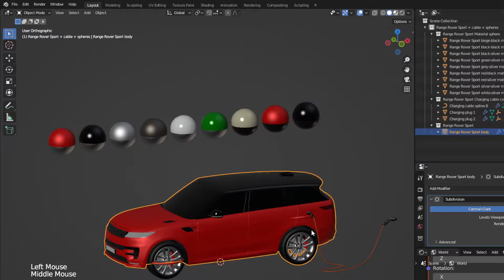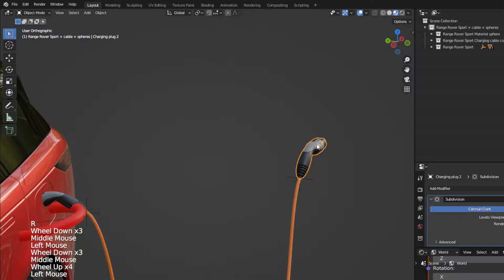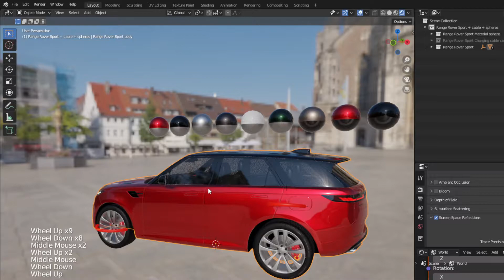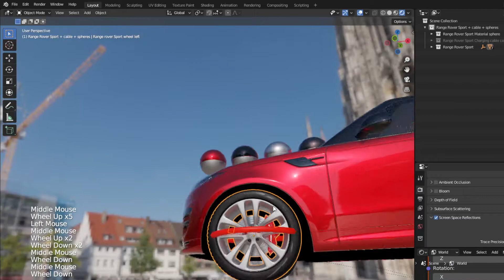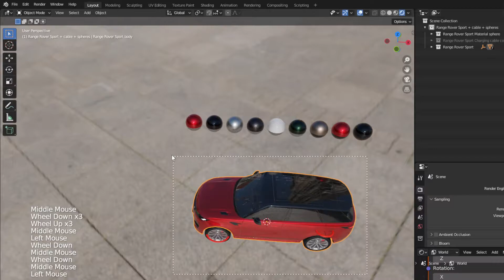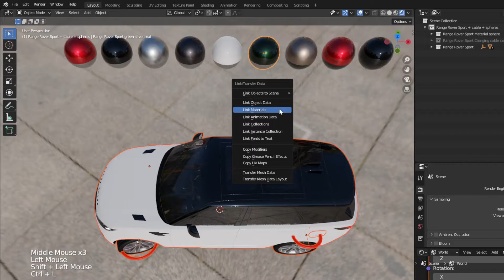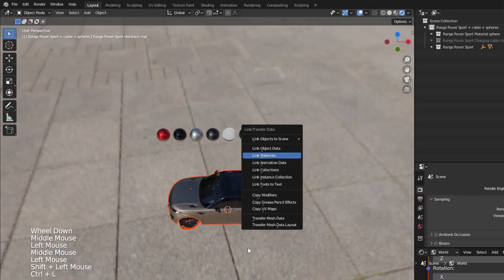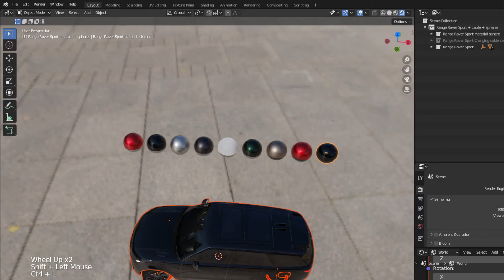Blender 3D-model NEW Range Rover Sport hybrid PHEV 2022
In this short video, I show a 3d model of a Range Rover Sport car. I show you how to turn the front wheels, how to open the hatch for the electrical charging connector. I show how the model looks like with the Cycles render and the Eevee render. I show you how to change the materials and color of the body.